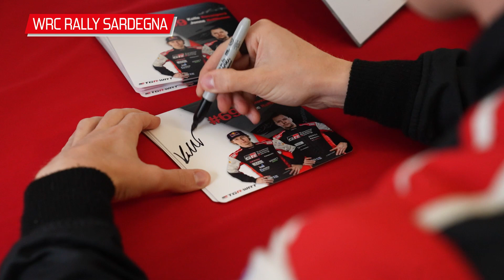TGR-WRT 2023 Rally Italia Sardegna - Day 1 highlights